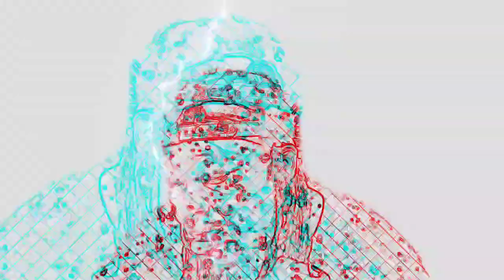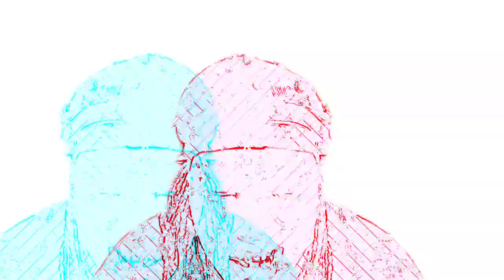How You Family